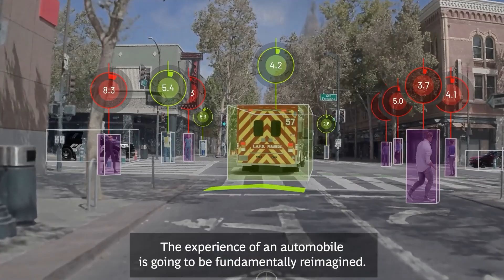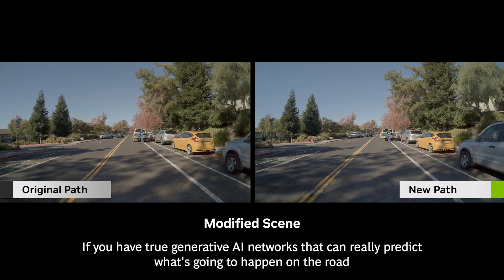AI & The Automotive Transformation: A Deep Dive with Ali Kani from NVIDIA | IAA 2023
Join us for an enlightening conversation with Ali Kani, Vice President of Automotive and Media, as he discusses the seismic shifts in the automotive industry. From the reimagining of in-car experiences powered by AI to the evolution of how cars are designed, manufactured, and sold, Khan provides a comprehensive look into the future. He emphasizes the role of AI in predicting road scenarios, enabling level four driving, and even transforming the way we choose and purchase cars. With the rapid pace of innovation, the car of tomorrow will be vastly different from today's models. As we approach IAA 2023 in Munich, dive into the disruptive trends driving the automotive world.